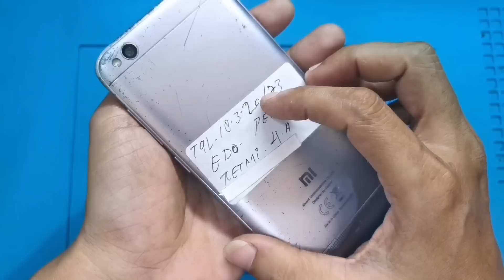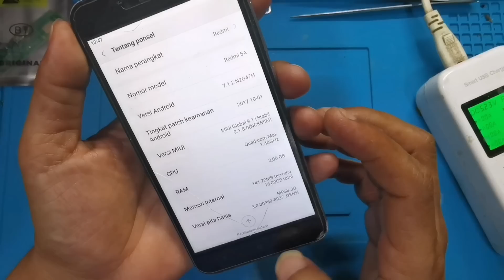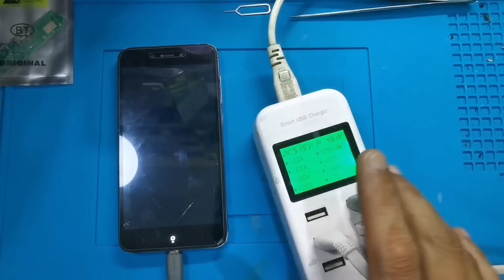SERVIS HP REDMI 5A RUSAK MATI LAMA GAK DI PAKE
Link pembelian papan cas di jamin kaget liat harganya